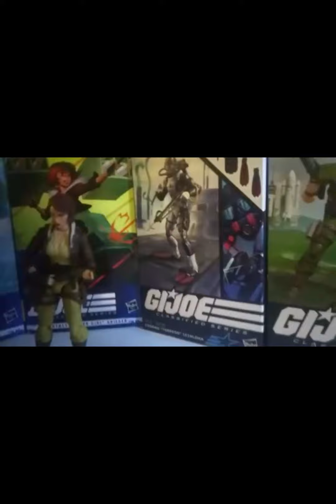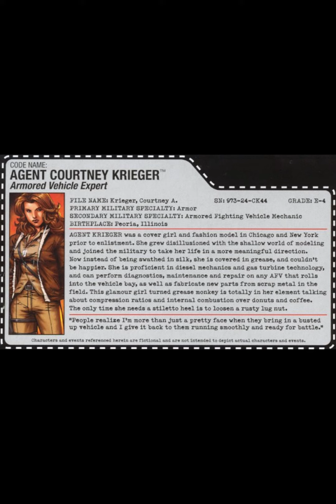On Joe Takes #24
This is the Artwork and File Cards for Joe Takes #24